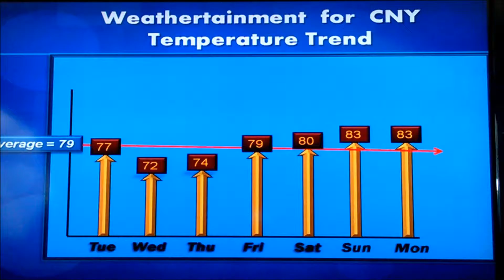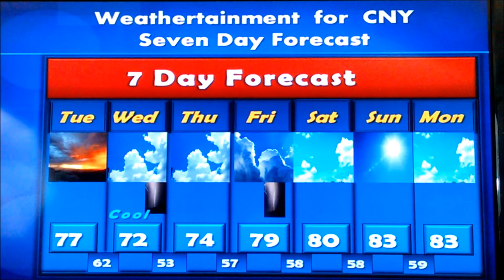7 Day forecast